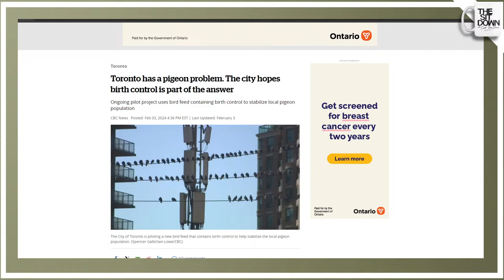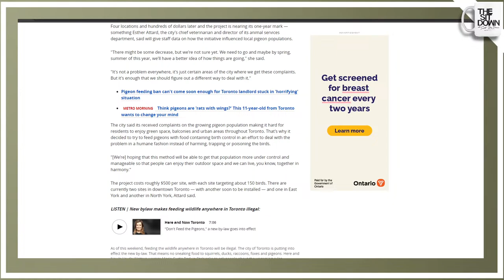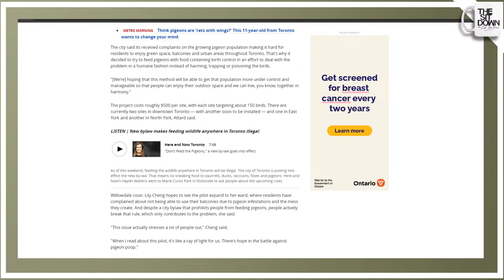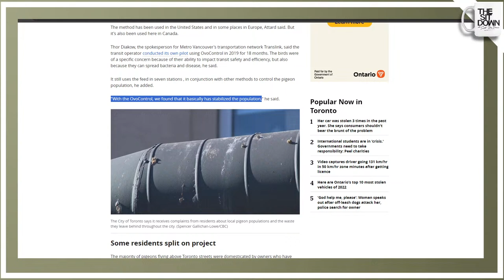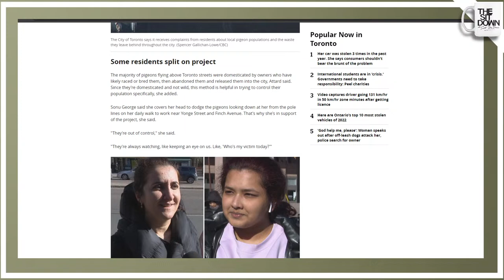Justine Hailee - The Sit Down with Scott Dion Brown Ep. 256 (11/02/24)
Episode 256 hosted by Scott Dion Brown & Regine Alaina. It's Superbowl Sunday and Justine Hailee joins us in studio for a chat!

Tune-in LIVE every Sunday at 11am EST!